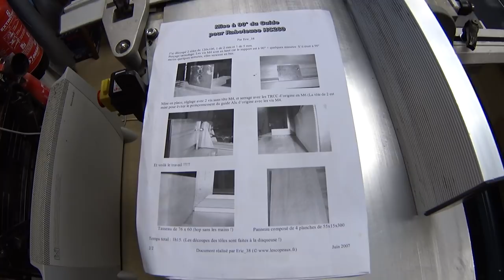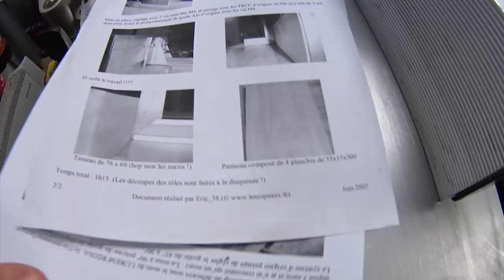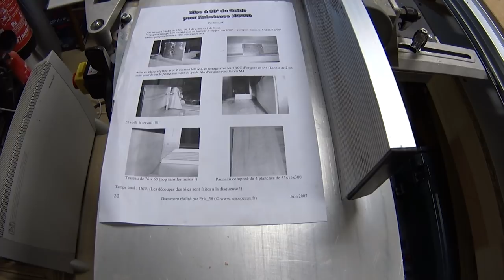DEGAU/RABOT LEMAN RAD260 (Revue d'outil)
Je vous proipose dans cette vidéo une revue complète de la deguachisseuse/raboteuse LEMAN RAD260

- LEMAN RAD260
- TRITON rack à bois
- KREG rails
- KREG K4
- LAMELLEUSE MAKITA
- KREG gabarit percage étagères
- WOLFCRAFT undercover jig
- BOSCH GAS 35 M AFC
- sacs aspirateur BOSCH
- TRITON collecteur de copeaux
- TRITON TRA001
- BOSCH Affleureuse GKF60
- Bench Cookie
- bench cookie cones
- Silbergleit pour la glisse
- cloueur BOSTITCH
- mètre BMI
- Pica Dry
- KREG multi-mark
- TRITON T20DD
- TRITON T12AD
- METABO Coffret embouts
- MILWAUKEE M12 CDD 202C
- TRITON TSPS450
- LEMAN PON306
- TRITON raboteuse TPT125
- TRITON TPL180
- LEMAN RAD260
- TRITON multitool T12
- BOSCH GTS 10 XC
- LEMAN SRU355
- BOSCH GST 18 VLI S
- BESSEY KR80-2K body REVO
- BESSEY KP
- BESSEY KR-AS
- WOLFCRAFT serre joint une main EHZ PRO
- WOLFCRAFT connecteur